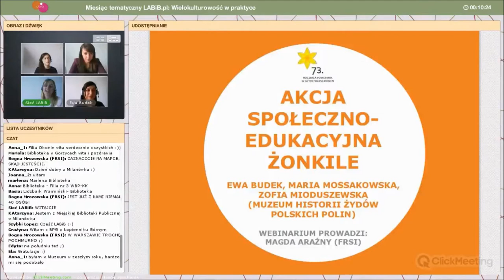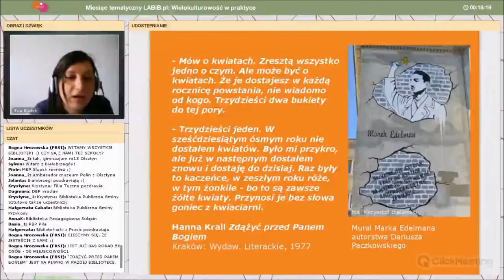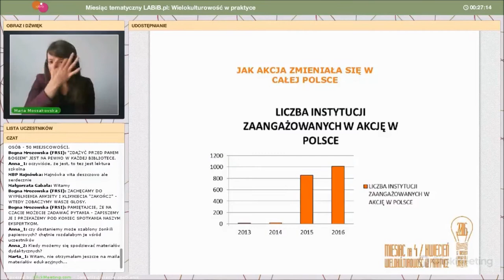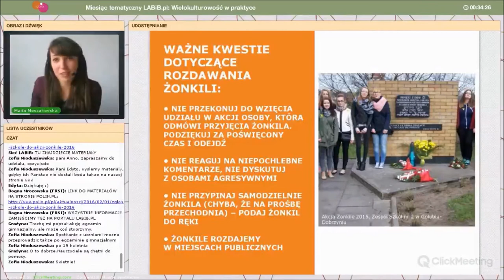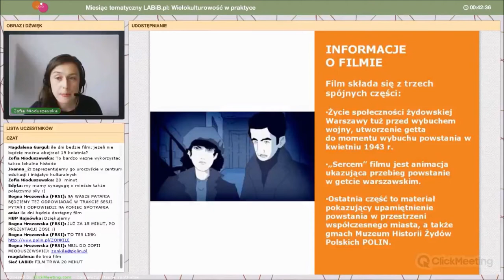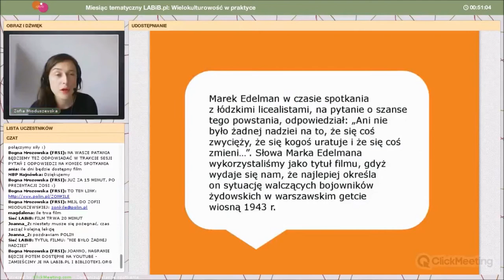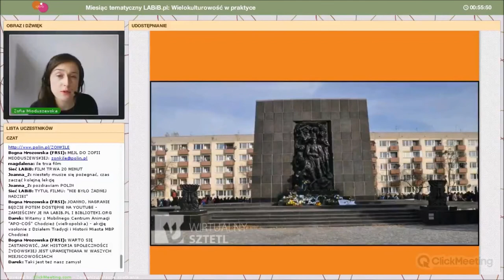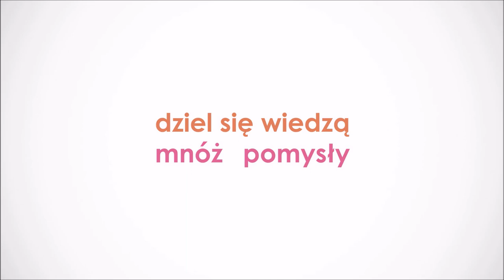Webinarium „Akcja społeczno-edukacyjna Żonkile", 11 kwietnia 2016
Akcja Żonkile organizowana jest przez Muzeum Historii Żydów Polskich POLIN w rocznicę wybuchu powstania w getcie warszawskim (19 kwietnia). Webinarium skierowane było szczególnie do osób zainteresowanych zorganizowaniem akcji Żonkile w swojej szkole, bibliotece lub miejscowości.

Podczas webinarium  ekspertki z Muzeum Historii Żydów Polskich POLIN (Ewa Budek, Maria Mossakowska, Zofia Mioduszewska) mówiły o tym, skąd wziął się pomysł na takie upamiętnianie powstania, dlaczego jako symbol akcji został wybrany żonkil, jak akcja zmieniała się na przestrzeni lat oraz w jaki sposób zorganizować akcję w swojej szkole lub bibliotece.

Webinarium poprowadziła Magdalena Arażny z Fundacji Rozwoju Społeczeństwa Informacyjnego.

Webinarium "Akcja społeczno-edukacyjna Żonkile" odbyło się w ramach miesiąca tematycznego "Wielokulturowość w praktyce" organizowanego przez sieć LABiB i Fundację Rozwoju Społeczeństwa Informacyjnego.